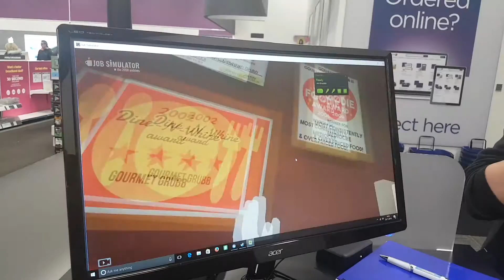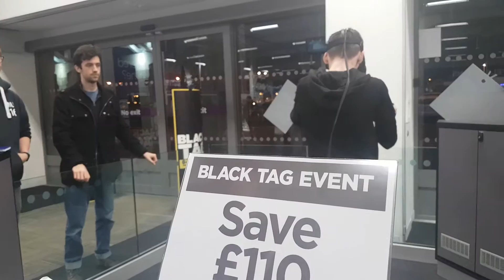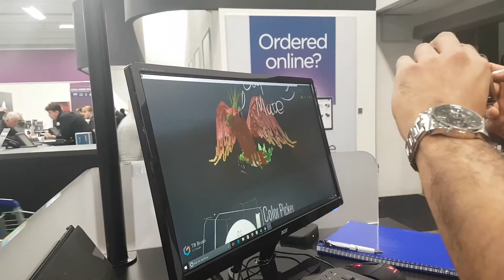TRYING THE VIVE FOR THE FIRST TIME - #117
We went to a Currys/PC World to try the Vive for the first time